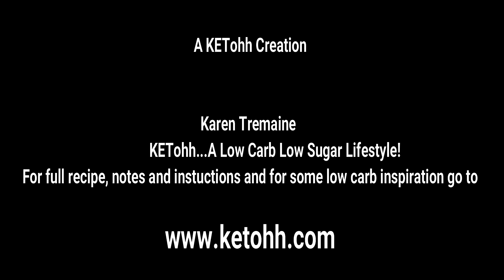Keto and Low Carb Creamy Cauliflower Cheese Bake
Acknowledgements

This simple to make cauliflower cheese bake tastes absolutely divine. Rich and creamy and smoothered in melted cheese, the recipe is idealfor anyone looking for a healthy low carb or keto version of cauliflower bake.

This delicious dish is perfect for anyone watching their carb intake, and is  also ideal for anyone with a gluten intolerance, with diabetes or for those looking for healthy, quick and easy white sauce options (Yeah!!! There is no need to make a bechamel sauce!!) In fact, this recipe is just a wonderfully simple recipe for Cauliflower Bake, and everyone is going to absolutely love it, no matter what their particular way of eating is.

For many more recipes like this, make sure you head over for some low carb and sugar free inspiration.

Please feel free to comment below if you have any questions and I'll endeavour to get back to you as soon as possible.Don't forget to give this video a thumbs up if you enjoyed watching it!

Follow Karen at Ketohh... A Low Carb Low Sugar Lifestyle, for recipes and resources to help make your life a little simpler, and for great tasting, tried and tested low carb, sugar free and gluten free food.

Kxx